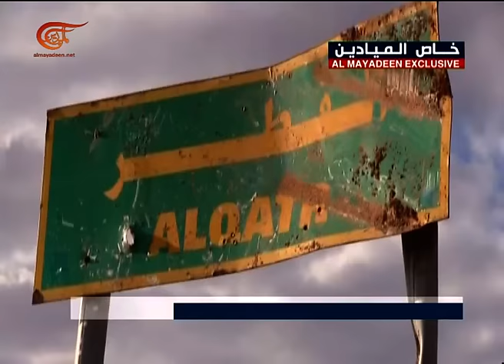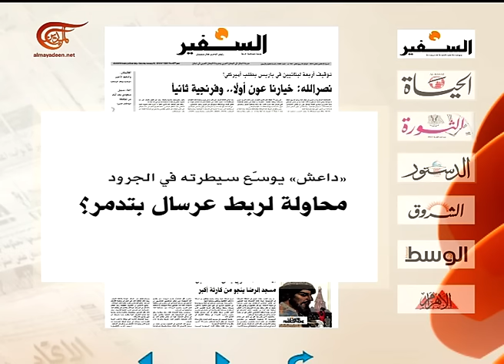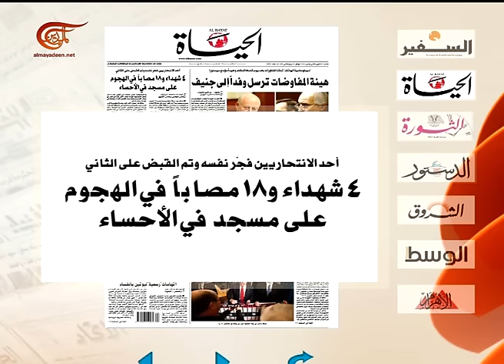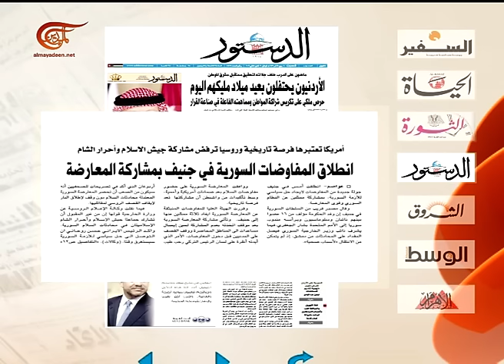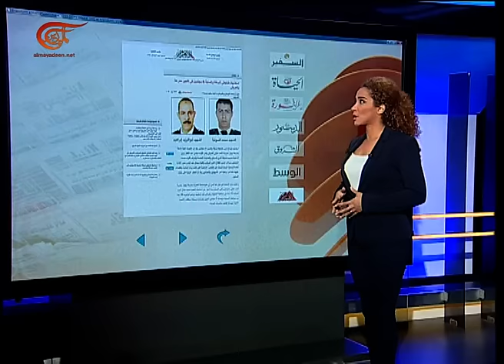نشرة الأخبار | الصباحية | 2016-01-30